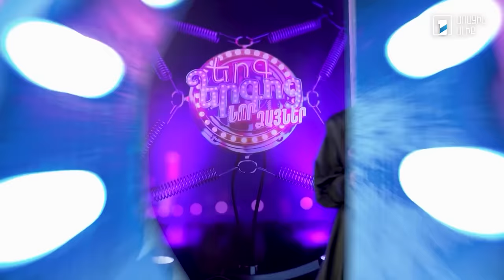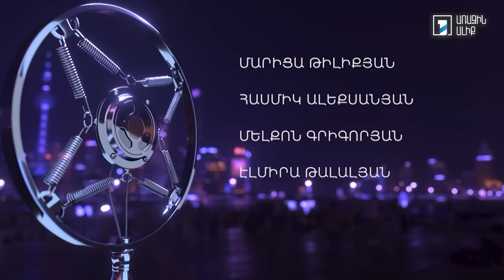Երգ երգոց. Նոր ձայներ. Էստրադային մրցույթ 1